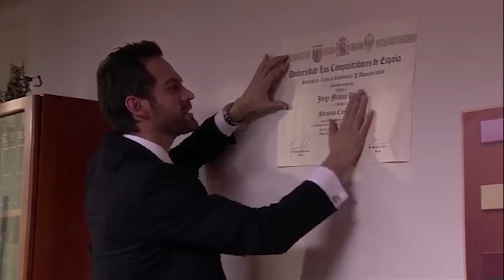Mujeres al Límite: Jorge un jefe tramposo y manipulador | Caracol Televisión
Jorge le propone a Sofía subir de cargo, con la condición de ayudarle a que su compañero Fráncico renuncie. Puesto que lo ve como un rival